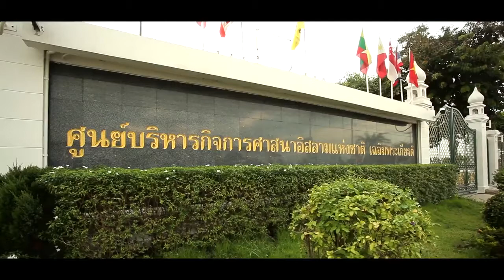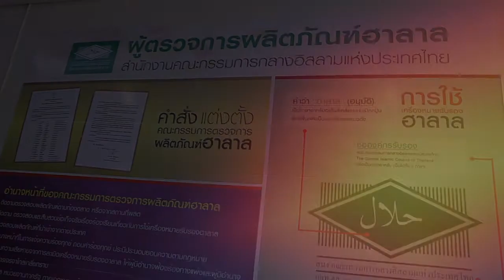Ramadan Time | หน้าต่าง กอท. | ฝ่ายกิจการฮาลาล ตอนที่ 1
-พบกับคุณณรงค์เดช สุขจันทร์
รองประธานฝ่ายกิจการฮาลาล คณะกรรมการกลางอิสลามแห่งประเทศไทย
-พูดถึงผู้ตรวจการผลิตภัณท์ฮาลาล ที่ก่อตั้งขึ้นมาเพื่อปกป้องผู้บริโภค